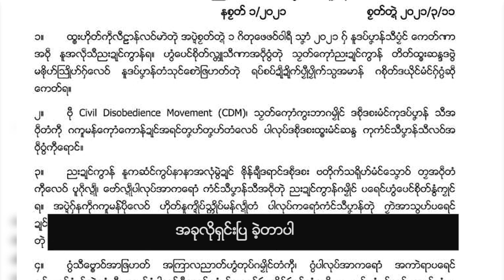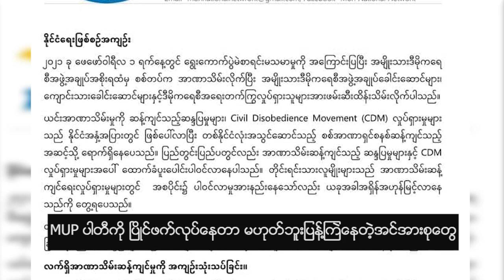Mon RFA (27.3.2021)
မွန်တိုင်းရင်းသားဘာသာ အစီအစဉ် (Mon RFA)

မွန်တိုင်းရင်းသား ဘာသာ RFA ​ရေဒီယိုအစီအစဥ်ကို အပတ်စဥ် စနေနေ့တိုင်းတွင် ကြည့်ရူနိုင်ပါသည်။

ဒီတပတ် အစီအစဉ်ကို -
# ​ဖြိုခွင်းခံရတဲ့ ​ရေးသပိတ်စစ်​ကြောင်းမှ လူငယ် ၁၇ ဦးကို ဖမ်းဆီးပြီးပြီး ကျိုက်မ​ရော​ထောင်ပို့" ဆိုတဲ့သတင်းကိုတင်ဆက်​ပေးမှာဖြစ်ပြီး၊
# မွန်အမျိုးသားကွန်ရက် ဘာ​တွေ​​ပြောလဲ" ​သတင်းဆောင်းပါးကဏ္ဍ
ကိုလည်း အစီအစဥ်မှူး “ မိကလျာ” က တင်ဆက်ပေးထားပါသည်။